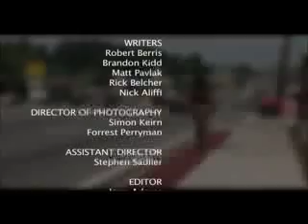Palm Job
Your future never looked so rosy.